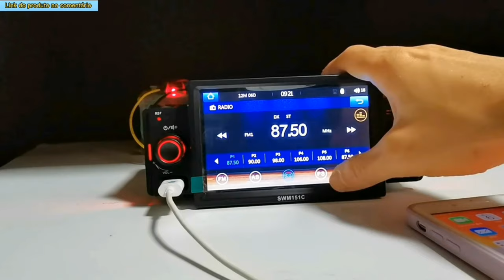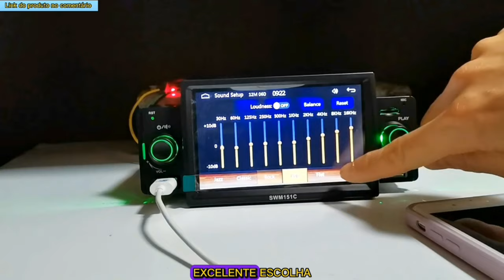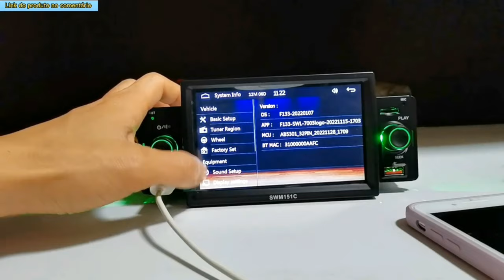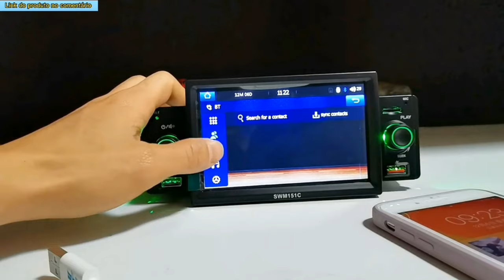1 din rádio do carro CarPlay android auto revisão: Melhore a Sua Experiência de Condução!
1 din rádio do carro CarPlay android auto revisão: Melhore a Sua Experiência de Condução!
1 Din Car Radio CarPlay Android-Auto é um sistema de som automotivo elegante e versátil que oferece uma série de recursos para tornar sua experiência de condução mais agradável. Com sua grande tela sensível ao toque de 7 polegadas, você pode navegar facilmente por sua biblioteca de músicas, fazer chamadas em viva-voz e até mesmo acessar mapas e outros aplicativos usando a interface integrada CarPlay ou Android-Auto. O sistema também foi projetado para ser fácil de instalar, tornando-o uma grande atualização para o sistema estéreo existente do seu carro.

Uma das características de destaque do 1 Din Car Radio CarPlay Android-Auto é a sua capacidade de integração perfeita com o seu smartphone. Ao usar o CarPlay ou o Android-Auto, você pode acessar facilmente os recursos do seu telefone sem precisar tirar os olhos da estrada. Isso significa que você pode fazer chamadas telefônicas com segurança, responder a mensagens e até mesmo controlar a reprodução de música sem precisar tocar no telefone.

O sistema também inclui um sintonizador de rádio AM/FM integrado, bem como suporte para rádio via satélite SiriusXM. Você também pode reproduzir música diretamente de uma unidade USB ou usar a conectividade Bluetooth para transmitir música sem fio de seu telefone ou outro dispositivo habilitado para Bluetooth.

Em termos de qualidade de som, o 1 Din Car Radio CarPlay Android-Auto é excelente. Com suporte para uma variedade de formatos de áudio, incluindo FLAC, MP3 e WMA, você pode curtir sua música com alta fidelidade. O sistema também inclui um poderoso amplificador que oferece um som limpo e nítido mesmo em volumes altos.

No geral, o 1 Din Car Radio CarPlay Android-Auto é uma excelente escolha para quem quer atualizar o sistema estéreo do carro. Com sua interface fácil de usar, integração perfeita com smartphone e qualidade de som de alto nível, com certeza tornará seu deslocamento diário mais agradável.